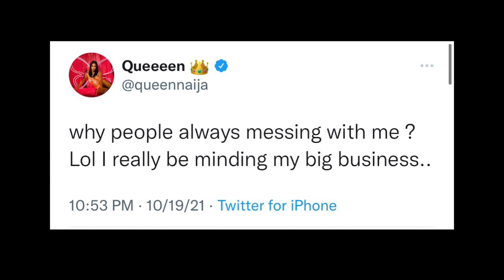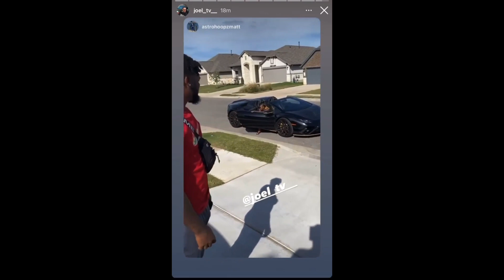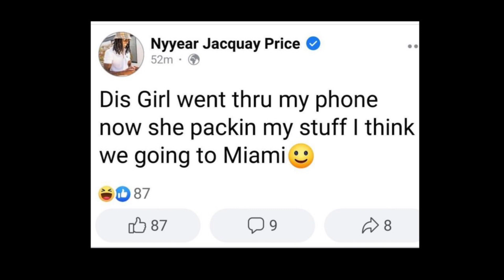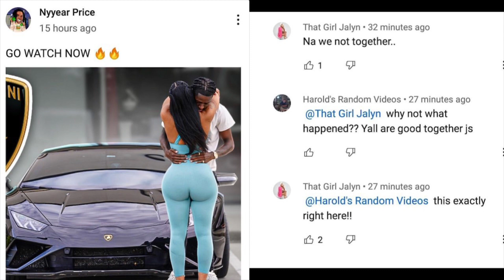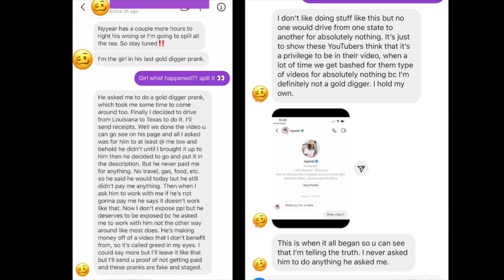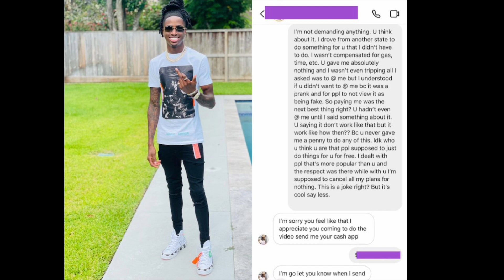Queen Naija FED UP‼️Joel left Lauren for SideChick AGAIN🥴 Ace Family lost home😢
Ace Family lost home in FORECLOSURE😢Queen Naija FED UP‼️Joel leaves Lauren for SideChick AGAIN🥴

0:00 intro
0:01 Ace Family
2:03 Queen Naija
2:55 Joel & Lauren
5:20 Nyear and Jayln